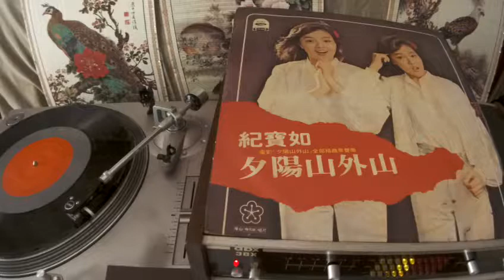紀寶如 Ji Bao Ru -- a1 夕陽山外山